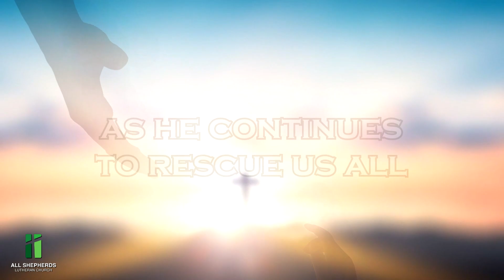Lent 2024 - Week 5 - Brad Halley - 3/17/24